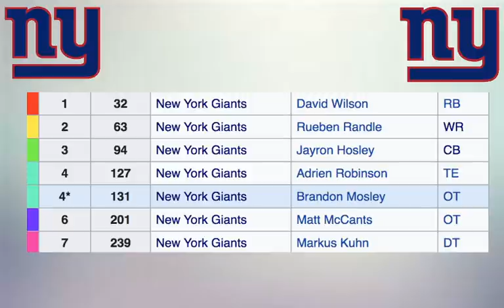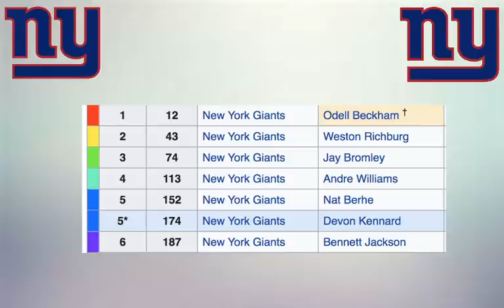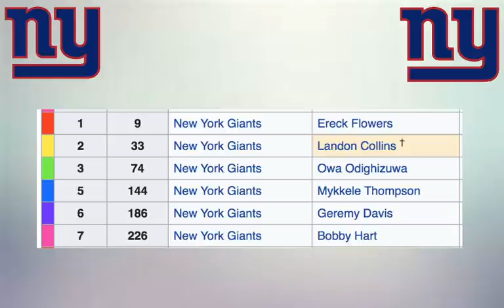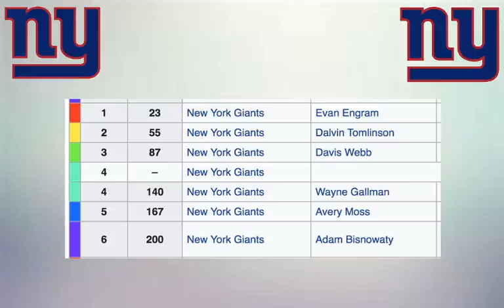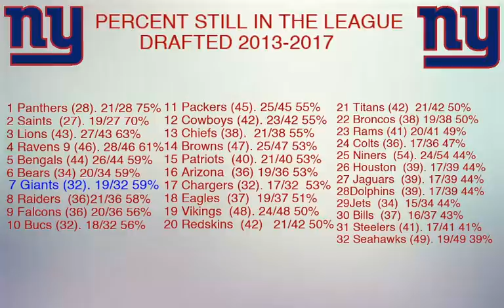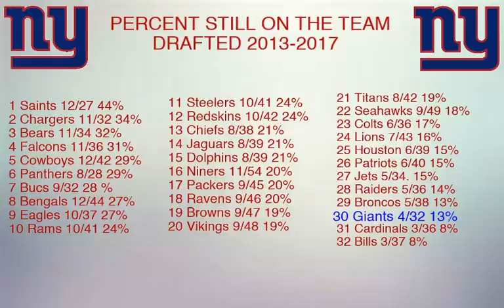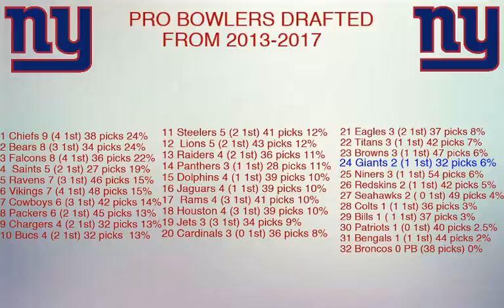New York Giants | Recap of NYG draft 2013-2017 | Why Jerry Reese made us the worst team in football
New York Giants |  Recap of NYG draft 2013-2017 | Why Jerry Reese made us the worst team in football. John Mara then hired Dave Gettleman and now Joe Judge to hopefully get this thing back on track